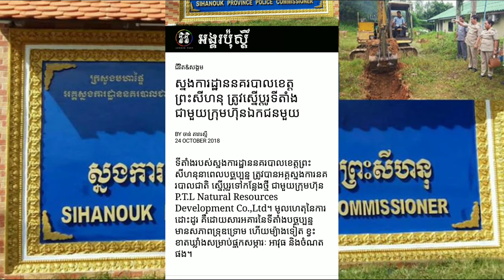ស្នងការដ្ឋាន​នគរបាល​ខេត្ត​ព្រះសីហនុ ត្រូវ​ស្នើ​ប្ដូរ​​ទី​តាំង​ជាមួយ​ក្រុមហ៊ុន​ឯកជន​មួយKhmer News Tod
ស្នងការដ្ឋាន​នគរបាល​ខេត្ត​ព្រះសីហនុ ត្រូវ​ស្នើ​ប្ដូរ​​ទី​តាំង​ជាមួយ​ក្រុមហ៊ុន​ឯកជន​មួយKhmer News Today